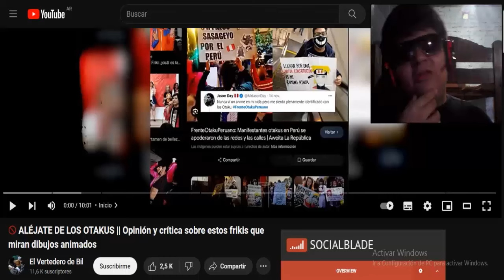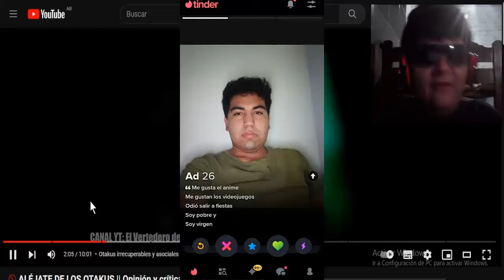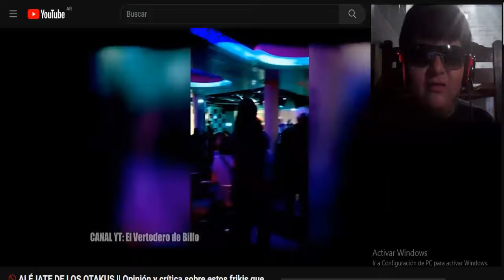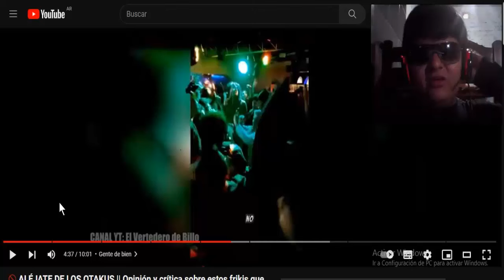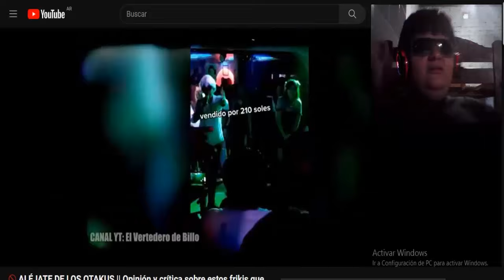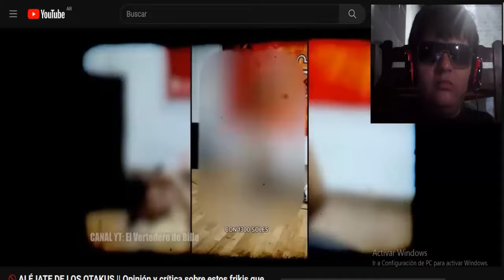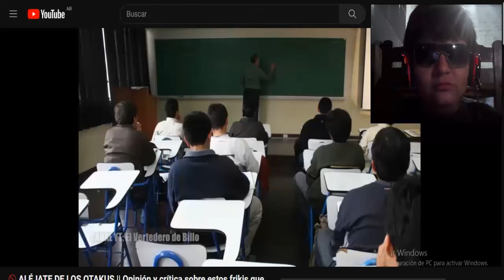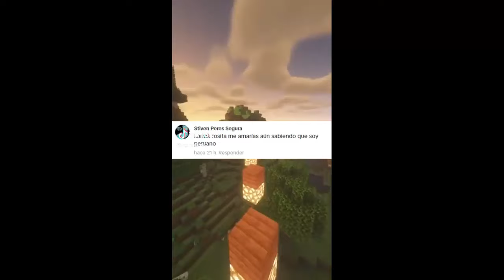ALERTA DE LOS OTAKUS!!!! ¿ESTÁS EN PELIGRO?!- REACCIÓN